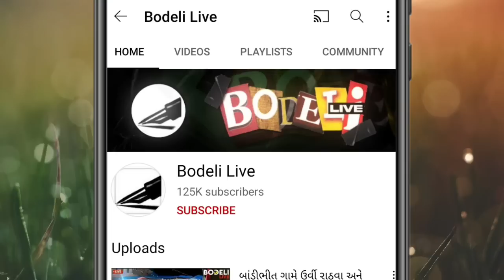બોરધા: છલીયાનો પાતળો સ્લેબ તૂટયોને આખું ટ્રેકટર ધડામ દઇને ઘૂસ્યું અંદર, બહાર નીકળ્યો ભ્રષ્ટાચાર!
બોરધા: છલીયાનો પાતળો સ્લેબ તૂટયોને આખું ટ્રેકટર ધડામ દઇને ઘૂસ્યું અંદર, બહાર નીકળ્યો ભ્રષ્ટાચાર! જુઓ બોડેલી લાઇવ